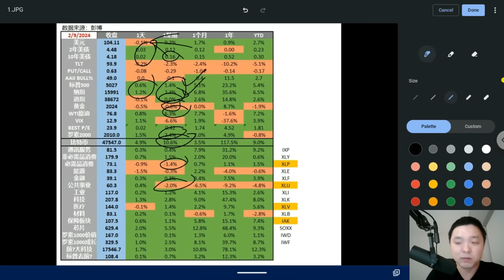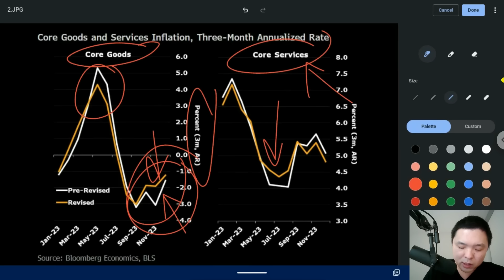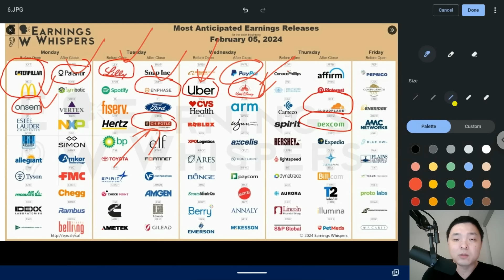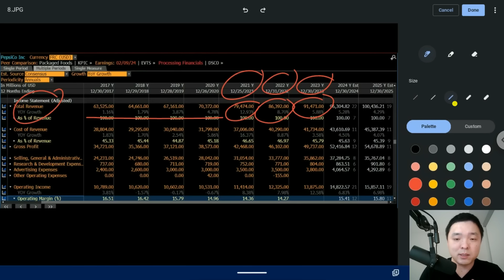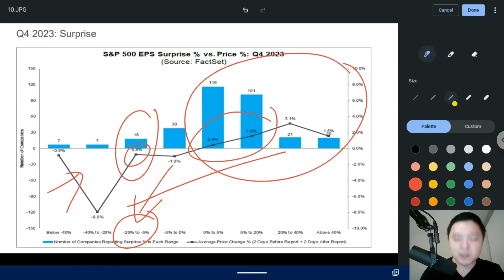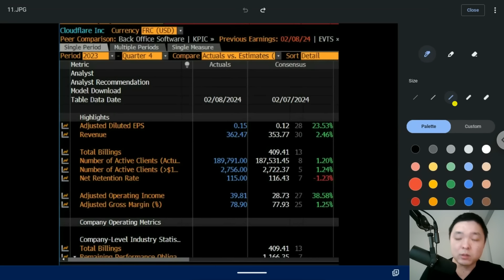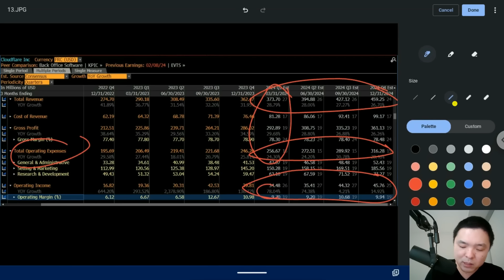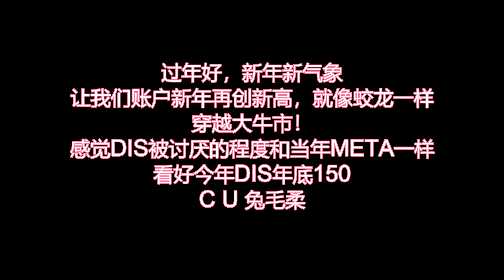✨【投资TALK君1012期】龙年特辑，美股跨越5000点新高！CPI调整，一周财报点评✨20240210#NFP#通胀#美股#美联储#经济#CPI#美国房价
使用Cash sweep，闲置资金赚取高达5.1% APY+3%APY（限时3个月）
无利息收入上限，随时可提取资金
入金$100，领5股免费股票
入金$1000，再领10股免费股票
入金$6888，再送一股亚马逊
0佣金交易美股，免费深度摆盘，50万美金资产保险，一个账户交易美港股，中文客服

加拿大moomoo支持美股和加股交易，最高获得1550加币福利！
活动时间：2024/2/28截止 新客福利：
1. 注册可得LV2 美股实时行情30天
2. 首笔入金C$100，即可获得终身美股LV2和加股LV2行情+C$50现金券
3. 首笔入金C$5000，即可获得1张价值200加币的现金券奖励
4. 首笔入金C$50000，即可获得1张价值500加币的现金券奖励
5. 转仓C$100,000，即可获得1张价值800加币的现金券奖励

新用户最高获$3300利息，moomoo现提供180天固定年化现金利率（最高10万等值澳币），入金2000，就送10股，最高3300。0门槛0管理费，现金灵活存取不受限

1. 港股證券買賣一世免佣
2. 騰訊股票2股 (00700)
3. 90天固定7%年化收益券（價值HKD517）